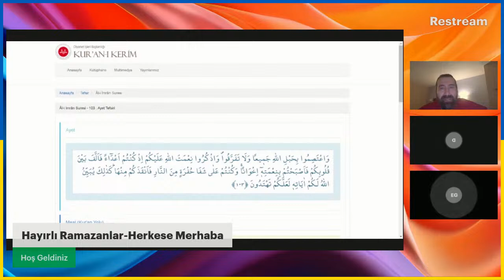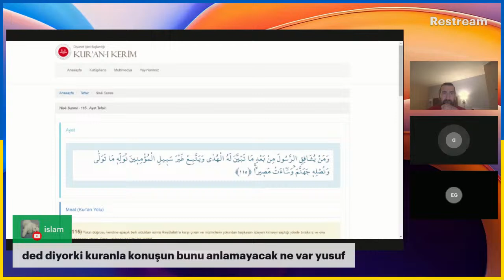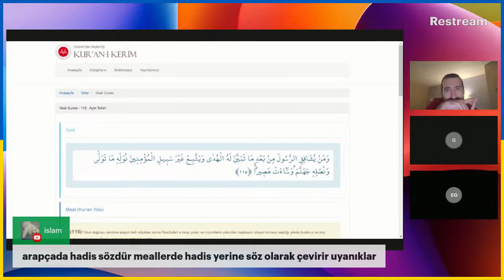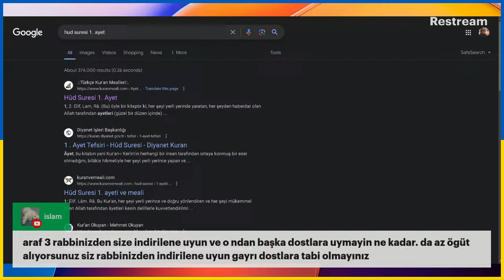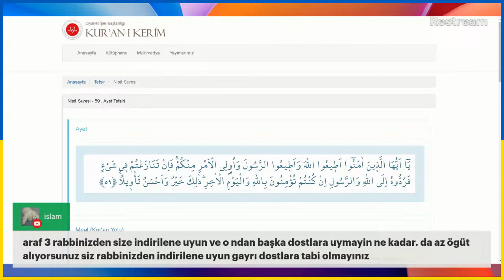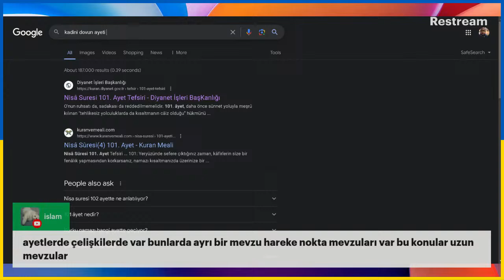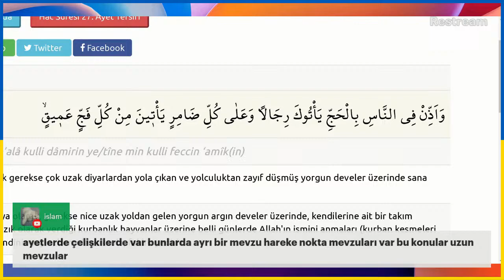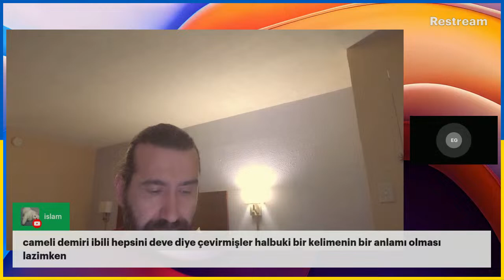Ramazan Sohbeti- Sahura Doğru